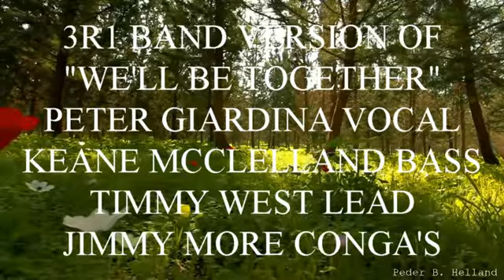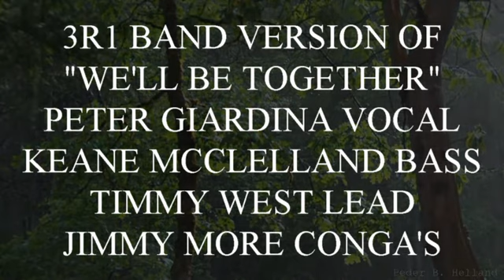WE'LL BE TOGETHER 3R1 BAND PETER GIARDINA VIDEOS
SONG PEROFRMED BY 3R1 BAND YEARS AGO..THIS IS A LIVE PERFORMANCE